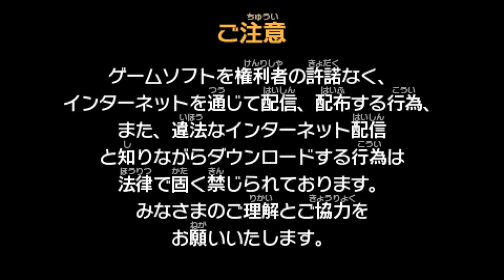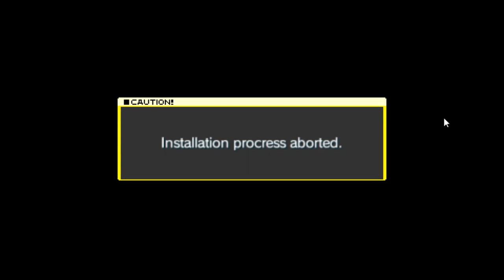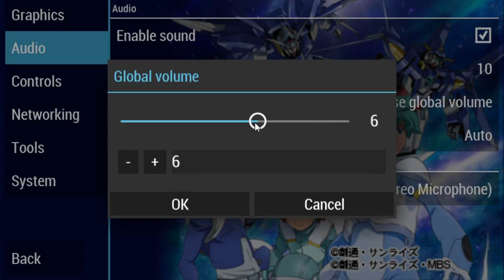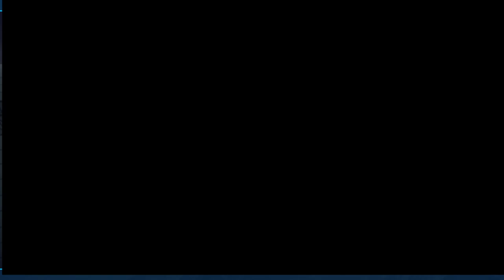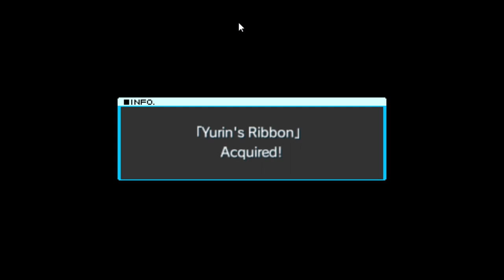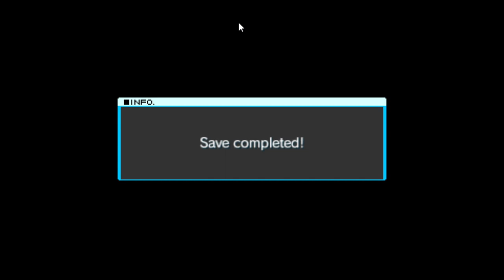Mobile Suit Gundam AGE: Cosmic Drive / just hang out Ep.1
just having fun playing my fav psp game -- Watch live